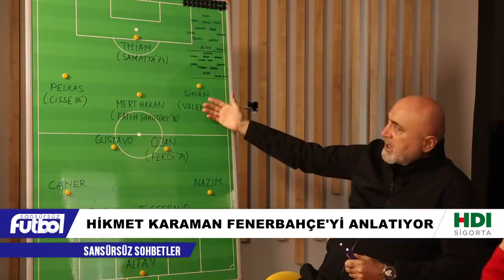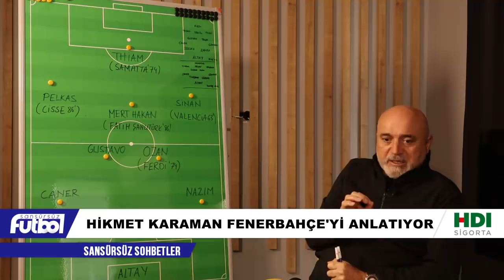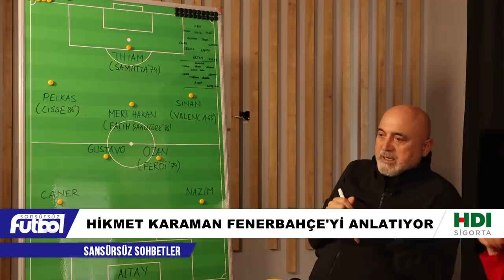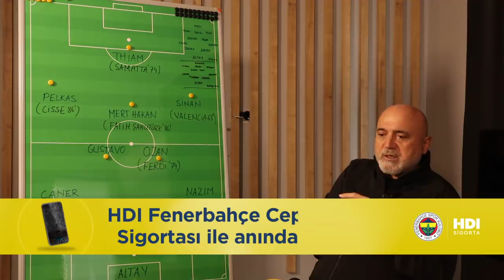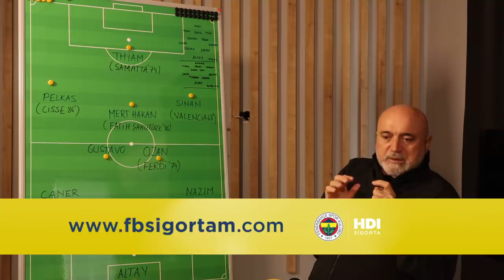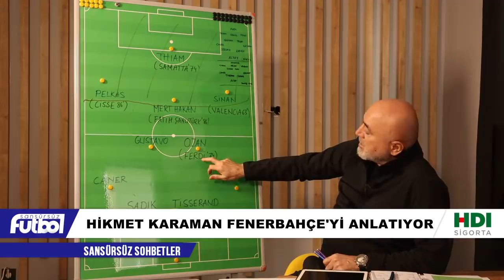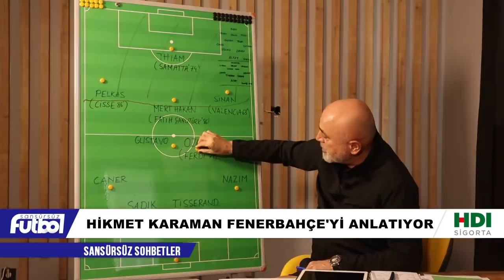Mesut'lu Fenerbahçe Böyle Oynamalı #1 | Hikmet Karaman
"Mesut'lu Fenerbahçe Böyle Oynamalı #1 | Hikmet Karaman, videosu dışında kanalımızda neler var derseniz.

Türkiye'nin en hızlı büyüyen spor kanalı Sansürsüz Futbol !

Fenerbahçe transfer haberleri ve gündemi, özel bilgiler, özel açıklamalar ve ünlü Fenerbahçelilerin konuk olacağı hepimizin kanalı sansürsüz bir şekilde Sansürsüz Futbol'da !

Ahmet Ercanlar, Altan Tanrıkulu, Göktuğhan Argın, Bozkurt Yılmaz, Taner Karabağ, Aylin Erdem Şenyürek, Mete Aktaş ve Yusuf Erboy